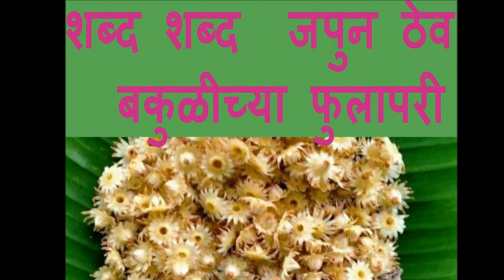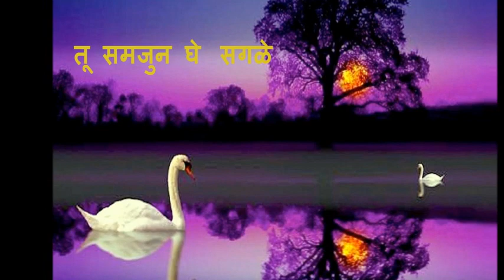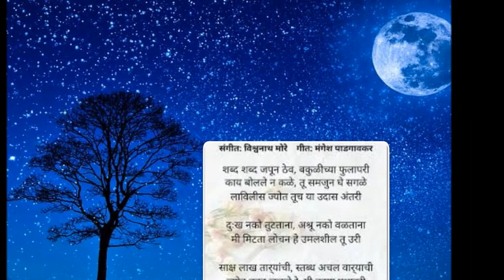Shabd shabd japun thev - Sing along of Saroj Sahasrabudhe with Suman Kalyanpur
Shabd shabd japun thev (Marathi bhavgeet)

Sing along of Saroj Sahasrabudhe with Suman Kalyanpur

Lyrics by - Mangesh Padgaonkar